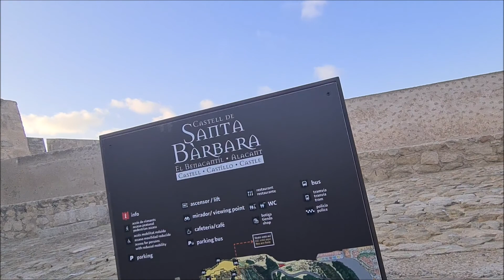El castillo de Santa Bárbara de Alicante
Un paseo por el fabuloso castillo de Santa Bárbara de la ciudad de Alicante.

Las vistas son espectaculares, especialmente en la zona más alta de la fortaleza.

En estos día no hay mucho público visitando el castillo.